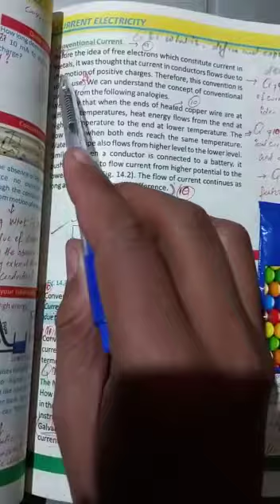Unit 14: Marking Question 9 & 10